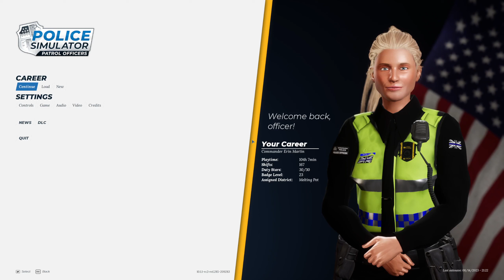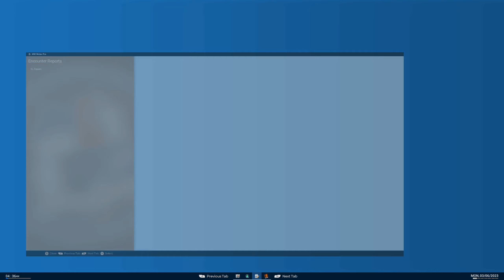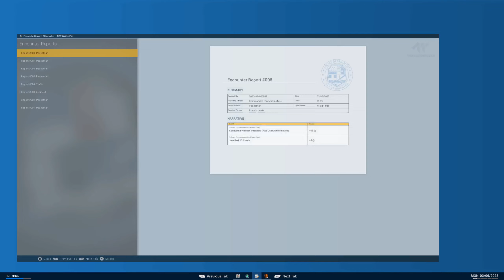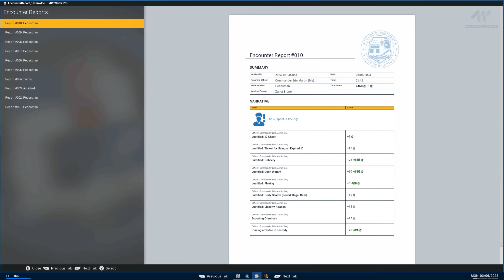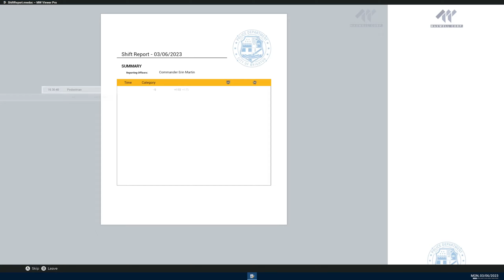Police Simulator: Patrol Officers | Episode 212 | Metropolitan Police Mod Revisited!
Let's play Police Simulator: Patrol Officers, It's time to revisit the Metropolitan Police Mod by Darkostrasz!